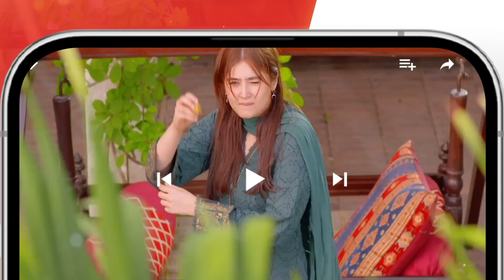Ghar Ki Bahu Se Massi Wale Kaam....!! sukainakhan omershehzad - Fitna - HUM TV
CAST:

Sukaina Khan
Omer Shahzad
Shuja Asad
Maria Malik
Daniyal Afzal
Seema Sheikh
Haseeb Ali